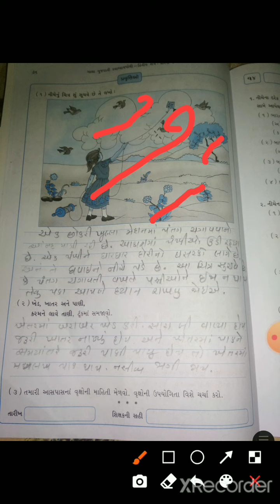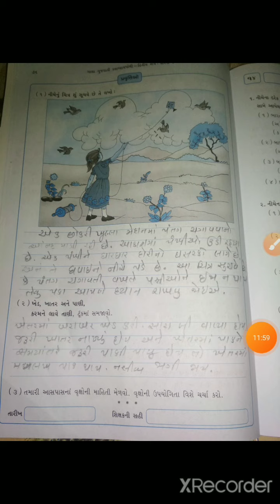std 4 Gujarati ch 13 work book part 2